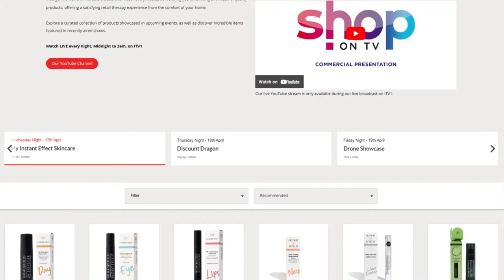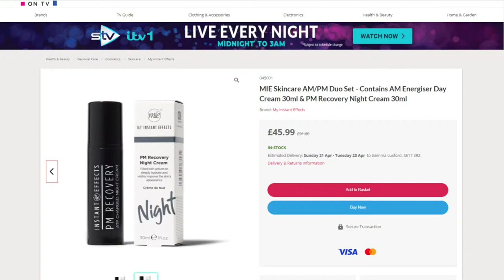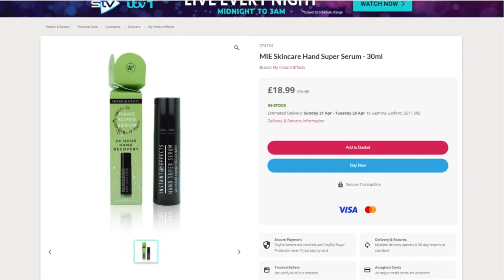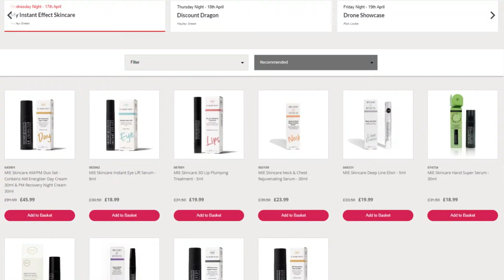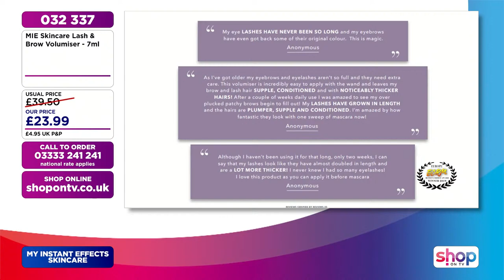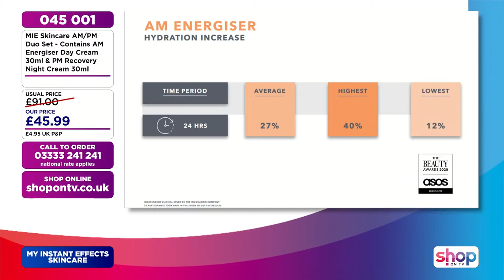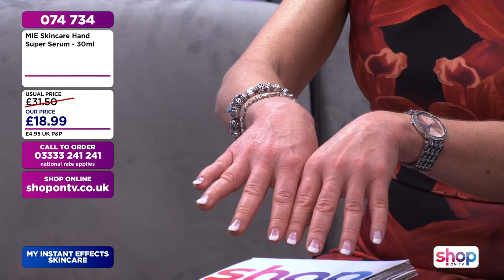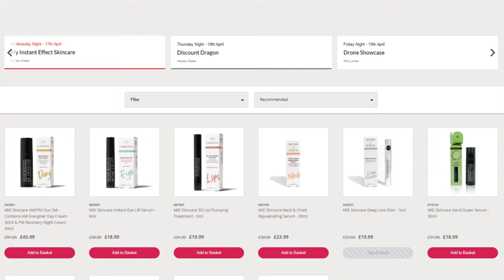ShopOnTV Live Stream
Join us live, every night between midnight and 3, on ITV1 and STV.